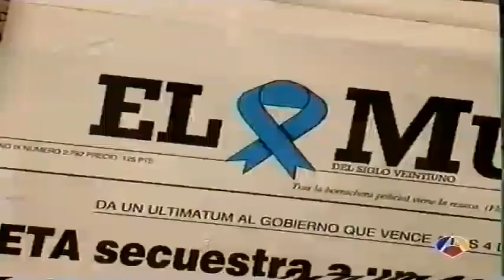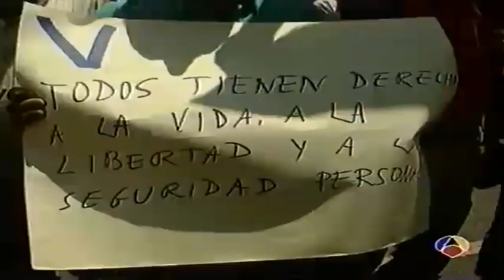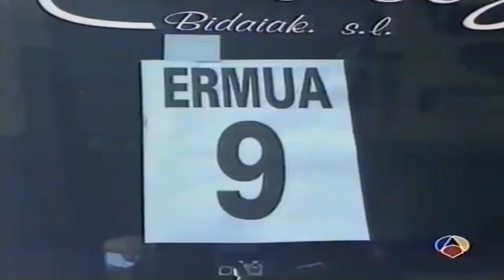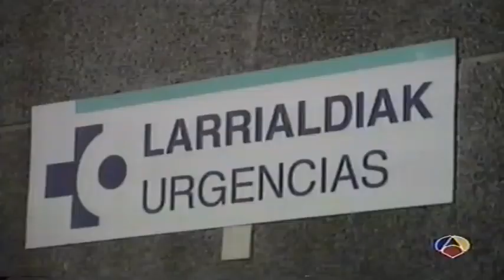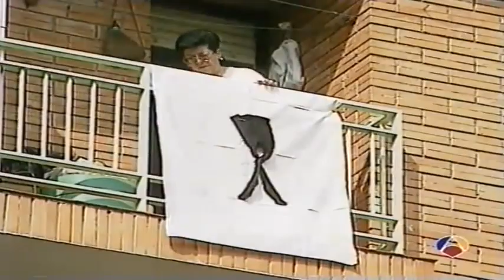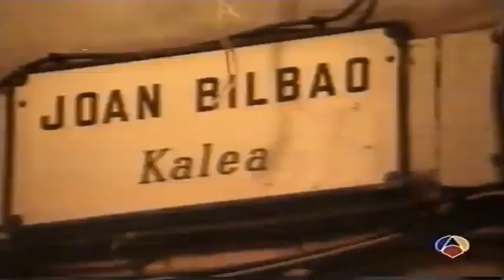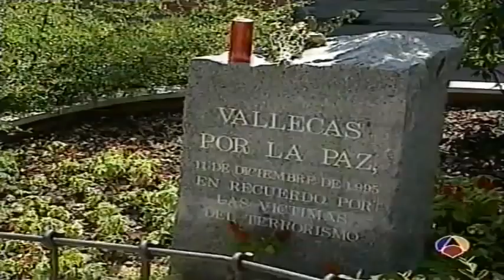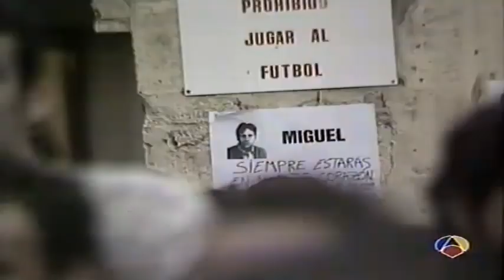ETA Secuestro y asesinato del concejal Miguel Angel Blanco Garrido (año 1997)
Para que no se nos olvide el horror que se vivió en España por causa de las acciones terroristas de ETA durante decadas.

Imágenes recuperadas de antiguas cintas de video Beta. Pedimos disculpas, pues debido a la antigüedad de este material, la calidad de las imágenes y sonido, no son lo perfectas que desearíamos..